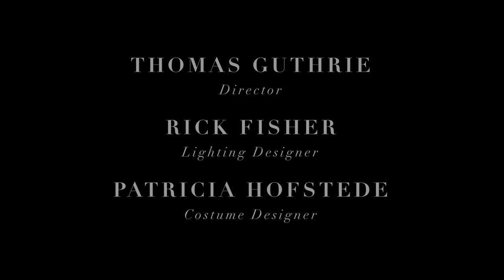George Frideric Handel: Semele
George Frideric Handel: Semele (Dramatic Oratorio in three acts)
Libretto by William Congreve

A production by The Monteverdi Choir & Orchestras Limited

In Spring 2019, the Monteverdi Choir and English Baroque Soloists, led by John Eliot Gardiner, presented a critically-acclaimed European tour of Handel’s opera Semele, including Alexandra Palace Theatre in London, where this live recording took place. Before the tour, Semele had not been performed by John Eliot Gardiner and the Monteverdi ensembles since they originally recorded it in the 1980s and this recording gives audiences the chance to hear and to see a fuller version of the work, notably with some passages by Handel very rarely heard in modern performances. Close examination of Handel’s autograph (held in the British Library) and some fragmentary sketches (held in the Fitzwilliam Museum in Cambridge) reveals the complex series of revisions made by Handel.
A glamorous team of young soloists joins the Monteverdi ensembles to bring the story of Semele to life, including celebrated English soprano Louise Alder, who takes on the title role, with the young tenor Hugo Hymas portraying the amorous Jupiter.

Monteverdi Choir, English Baroque Soloists
Sir John Eliot Gardiner
Louise Alder (Semele), Hugo Hymas (Jupiter), Lucile Richardot (Juno / Ino), Carlo Vistoli (Athamas), Gianluca Buratto (Cadmus / Somnus), Emily Owen (Iris), Angela Hicks (Cupid), Peter Davoren (Apollo), Alison Ponsford-Hill / Angharad Rowlands (Endless Pleasure), Daniel D’Souza / Robert Davies / Christopher Webb (High Priest)

Thomas Guthrie, director; Rick Fisher, lighting designer; Patricia Hofstede costume designer

2019/2020
Produced by Stagecast Limited
TV Director: Robert Kealey